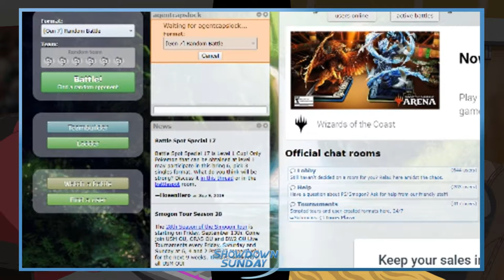Showdown Sundays Week 01 / Random Battle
What's going guys, I'm BloodyAbsol. This is a special series that me and DuNoko started called Showdown Sundays. Every week we will have two battles, one random and one theme team. The random battle and the theme team videos will switch channels each week. This week, I've got the random battle! Once your done watching this go check out the theme team we did on DuNoko's channel, this week, Our Favorite Gym Leader's Ace Pokemon. Enjoy!!
Follow Me on Instagran- @bloodyabsol